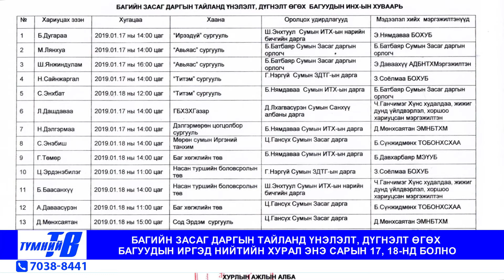khuvsgul Tvmnii TV medee 2019 01 16